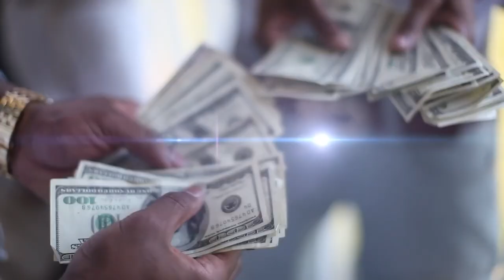Boss Baka (Drugs R Us) Shot by @Young Affishal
New Boss baker drugs r us